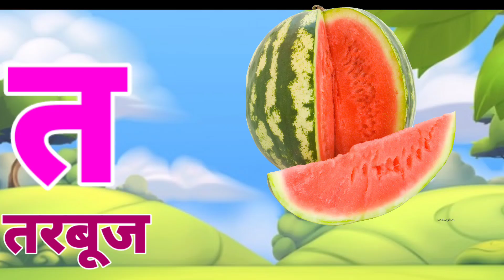अ से अनार,आ से आम,हिंदी वर्णमाला,अआइईउऊ,क से कबूतर, a se anar aa se aam, हिंदीस्वरव्यंजन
kids song
Hindi Varnmala
Nursery rhymes
हिंदी बालगीत
TejuTune
hindi warnmala geet
hindi warnmala

Hindi varnmala
Hindi alphabets
varnmala sikhen
Phonic song
nursery rhymes
hindi kids

@ChuChu TV Nursery Rhymes & Kids Songs
@Naima study
@ChuChuTV Hindi
@Infobells - Hindi
@Chhotu TV